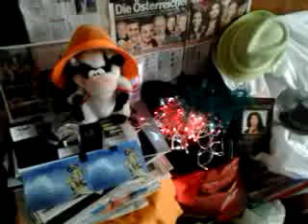DAMY RADĘ,GDY MAZUR ZA DORADZANIE NA STRONĘ PEPICZKÓW PRZEPĘDZIMY I PO LICHWIE!!!